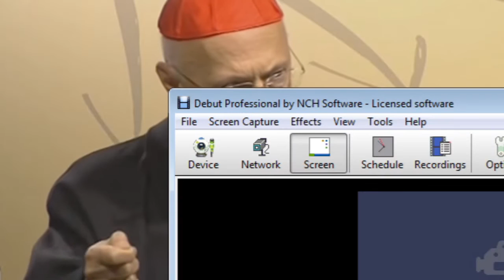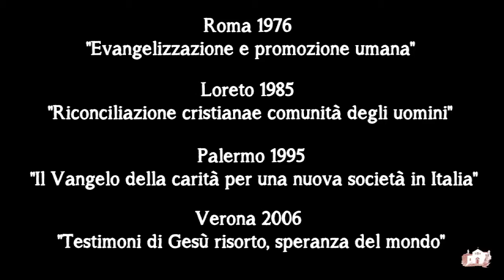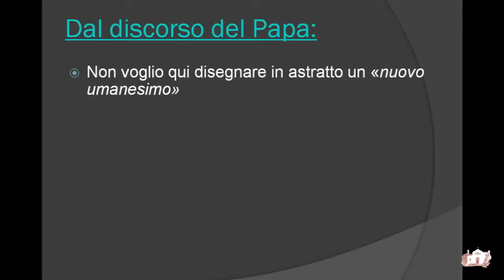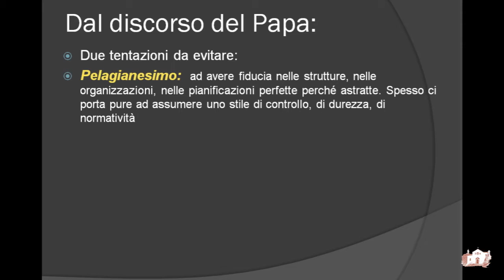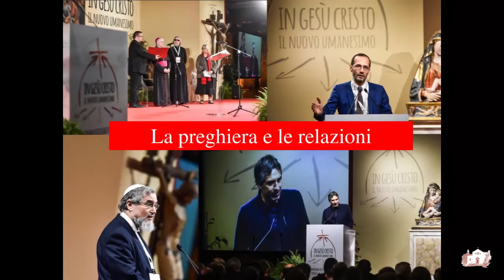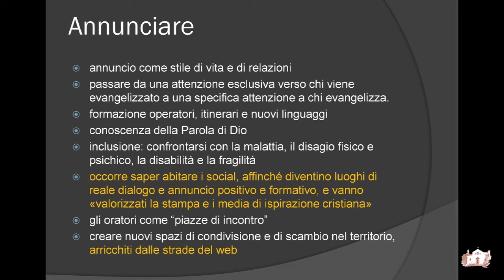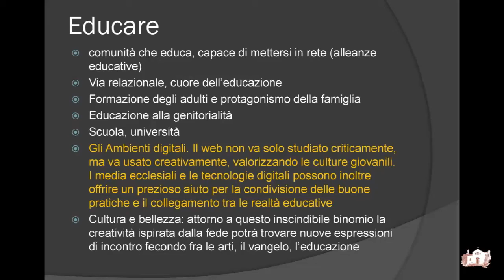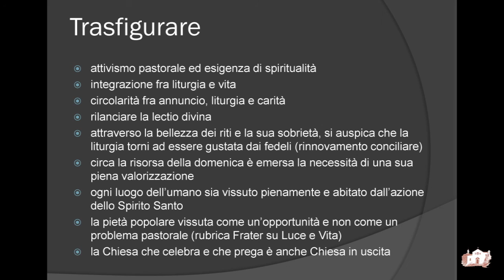"Da Firenze in poi", incontro parrocchiale sul Convegno di Firenze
Il video riproduce l'incontro comunitario parrocchiale "Da Firenze in po. Prospettive del V Convegno Ecclesiale Nazionale", che si è tenuto il 22 gennaio 2016 nella Parrocchia San Bernardino di Molfetta.
Relatore dell'incontro il prof. Luigi Sparapano, direttore del Settimanale diocesano Luce e Vita e dell'Ufficio Diocesano per le Comunicazioni Sociali, nonché tra i delegati diocesani al Convegno di Firenze "In Gesù Cristo il nuovo umanesimo".